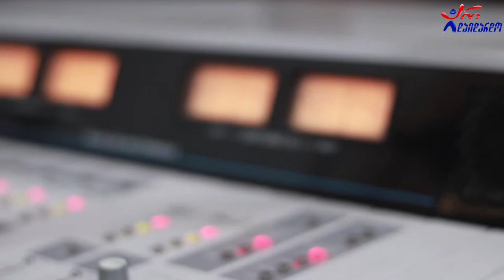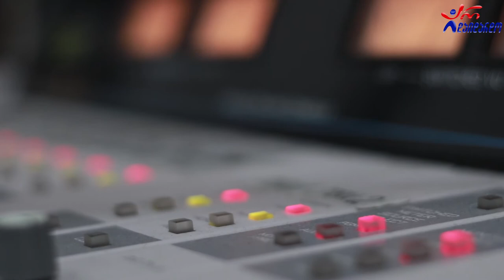ვაჟა აზარაშვილი - იცოდე გაგექცევი. Live არ დაიდარდო /Vajha Azarashvili - Icode Gageqcevi. Live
2021 წ.  8 მარტი
☛ ორშაბათი - 19:00. ლაშა რამიშვილის საავტორო გადაცემა "ღვინო დუდუკი ქალები". სტუმრად ვაჟა აზარაშვილი. ცოცხალი შესრულება